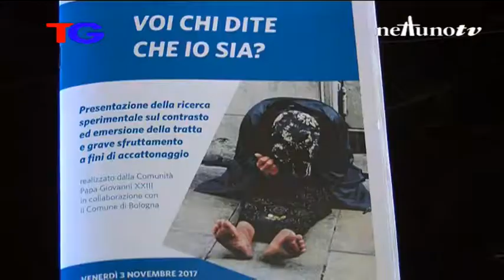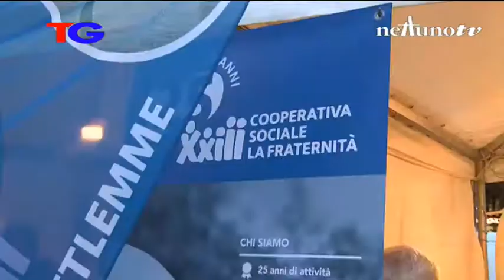Edizione delle 19.15 del Telegiornale di Nettuno Tv - 3 Novembre 2017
Conduce Francesco Spada. Per lo sport Francesca Bolognini
Regia di Mario Giuliante